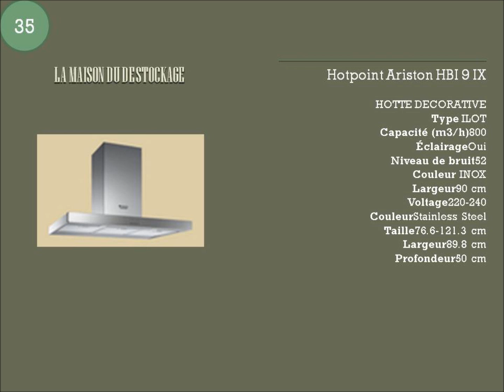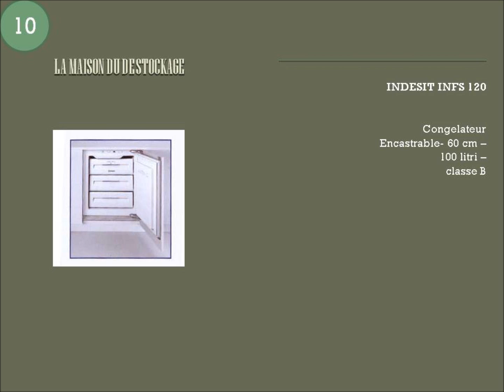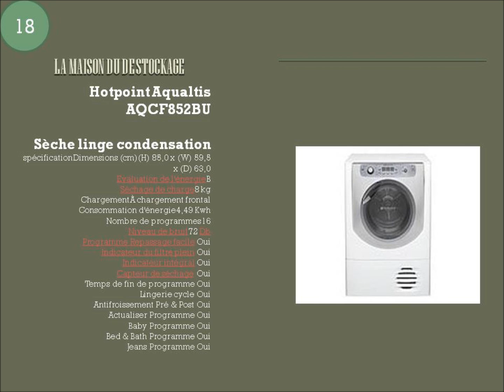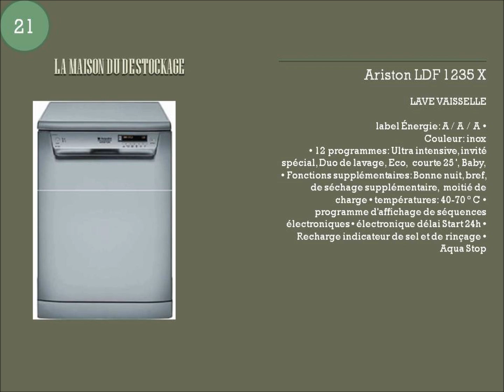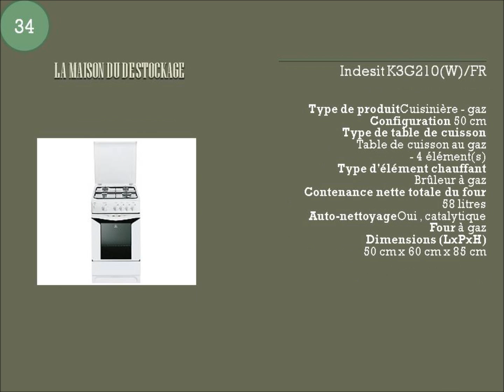ARRIVAGE NOV 2010